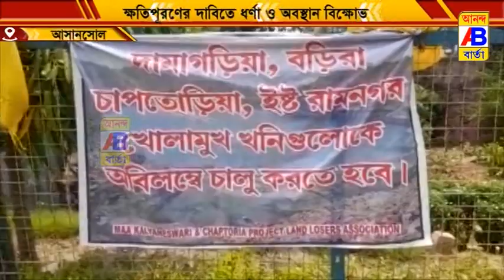ক্ষতিপূরণ ও চাকরির দাবিতে ধর্ণা অবস্থান